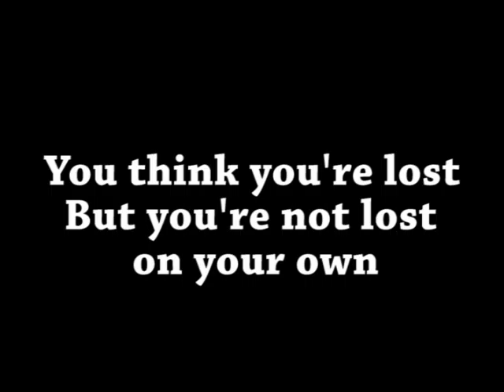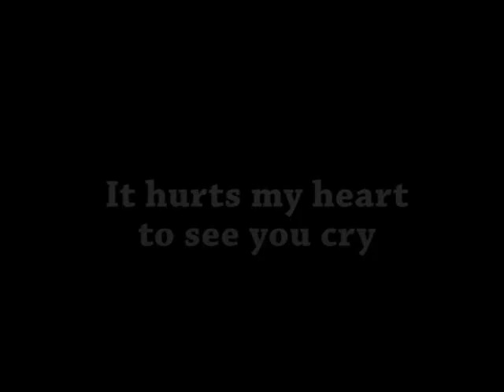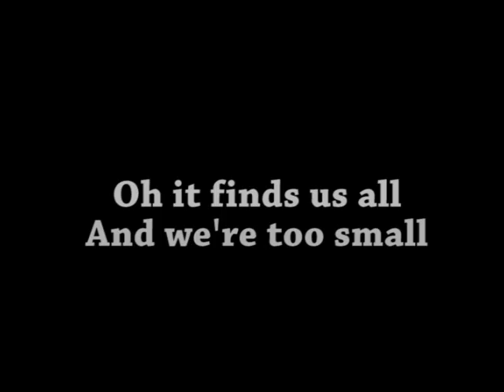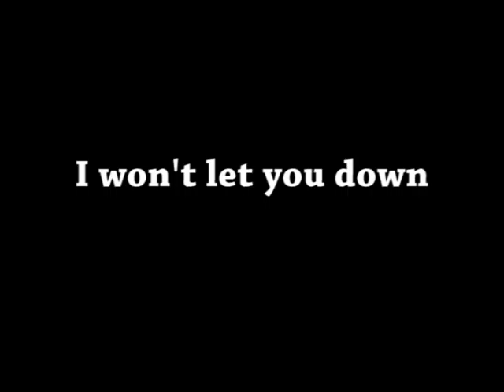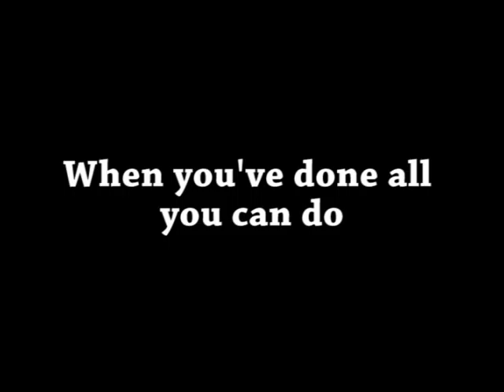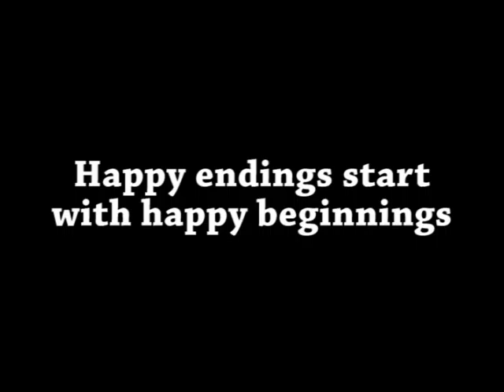2011 CDCNC .wmv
Video for the 2011 Art Al Acarte for CDCNC raising money for disabled Kids